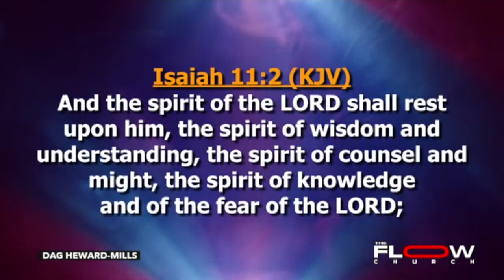FLOW Prayers For The Spirit Of Might